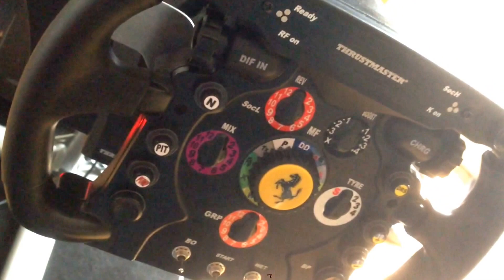My Brand new PS4 Custom LED Controller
Here is my Brand new Custom Weed Controller **awesome**

Trustmaster F1 Wheel Scuderia Ferrari